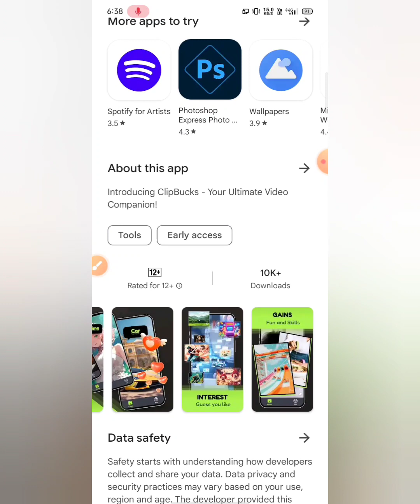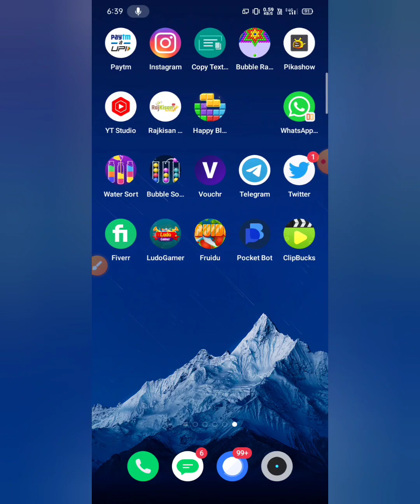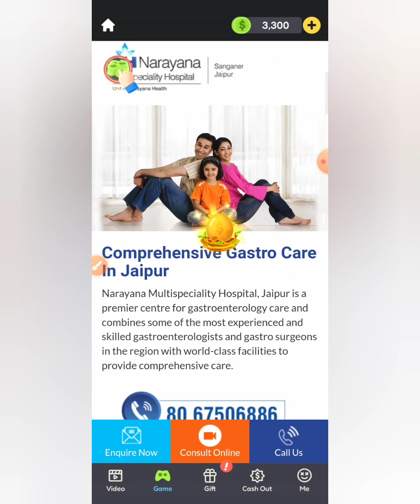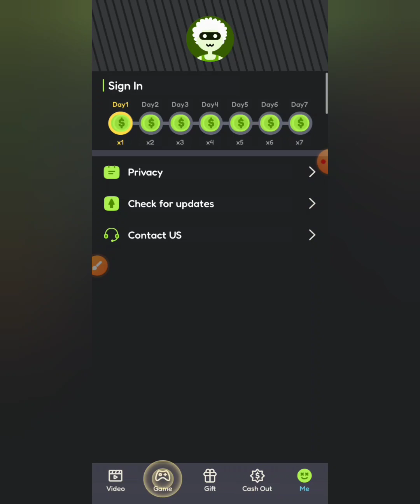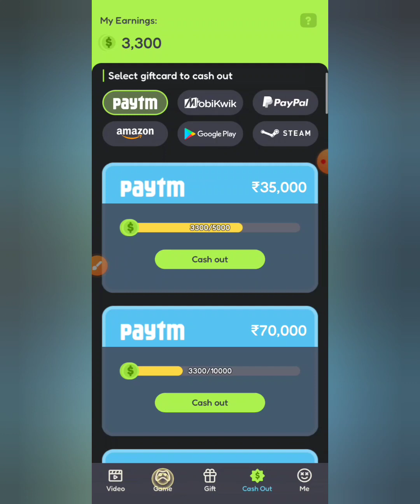Clip bucks app payment proof . Clip bucks . Clip bucks app review.app real or fake . Clip bucks